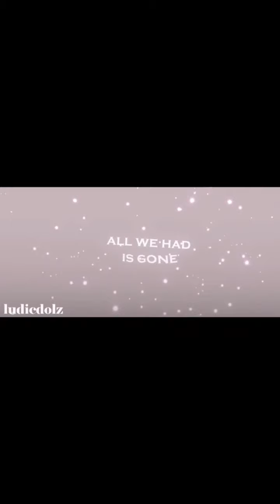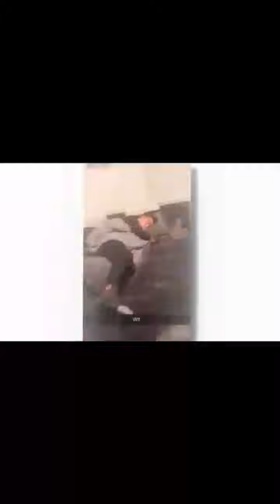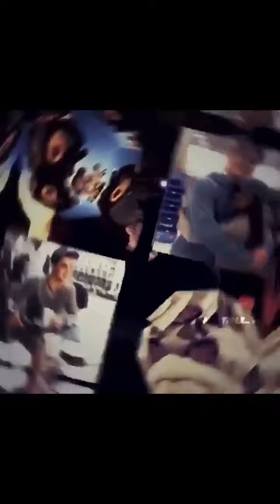Cute Grayson Dolan edits #2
He's the cutest

Sorry its in this format :(